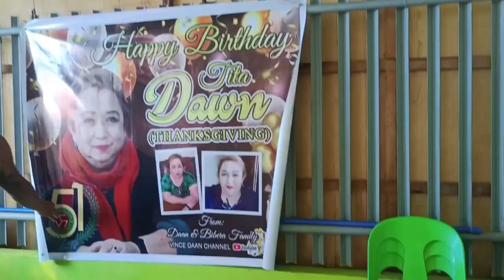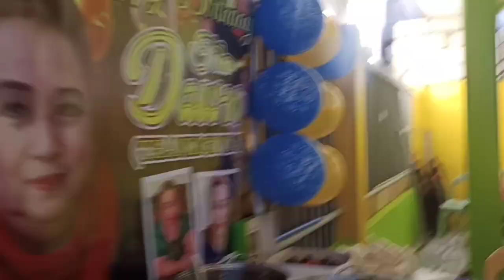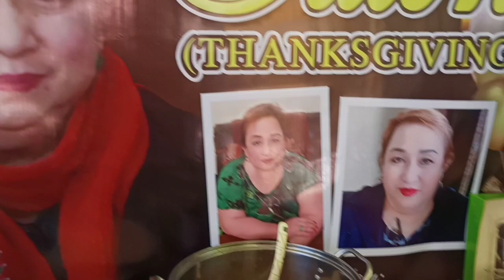THANKS GIVING FOR MAAM DAWN KAINAN SA BAHAY NILA MAMA